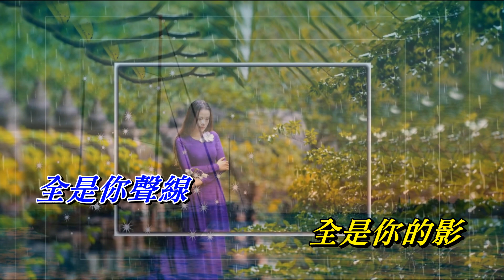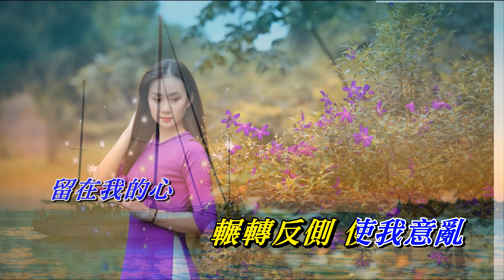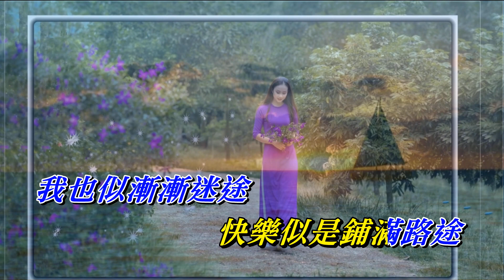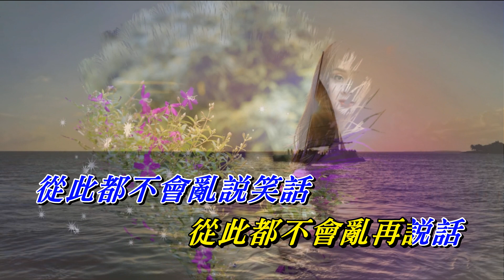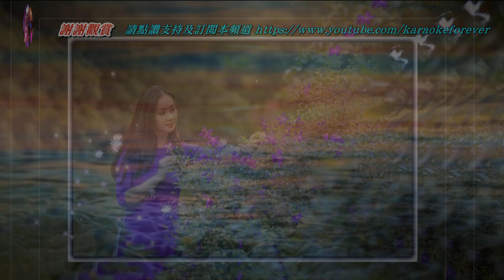無心快語 蔡國權〈MMO Eb major版〉